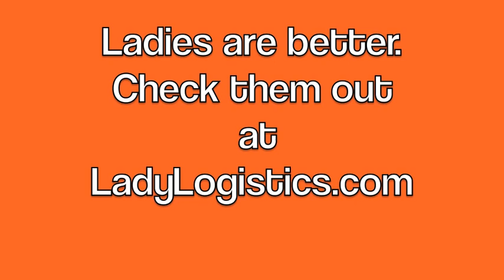Lady Gaga isn't a lady!?! But Jennifer Grey and Lady Logistics are!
-Lady Logistics is a sameday courier company, servicing the Eastern region of the U.S
-The company is Women Owned and Women Operated.
-The company was born in Brooklyn, NY
-Two women, President Anisa Kline and Director of Operations Maria Kline both worked various logistics jobs, until they had enough of the same regime and wanted to do better for themselves. At the time there were scarcely any women doing this type of work. So this prompted them to start Lady Logistics.